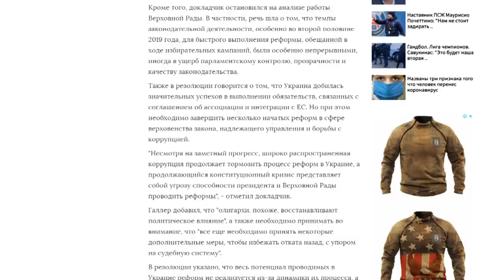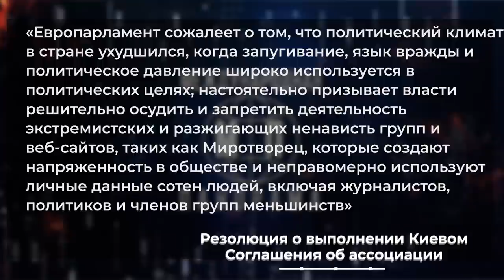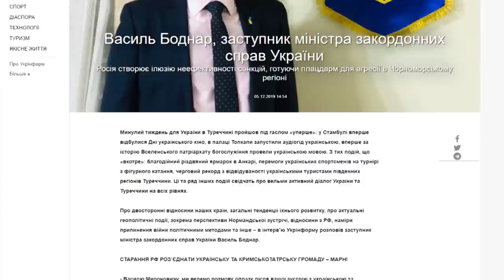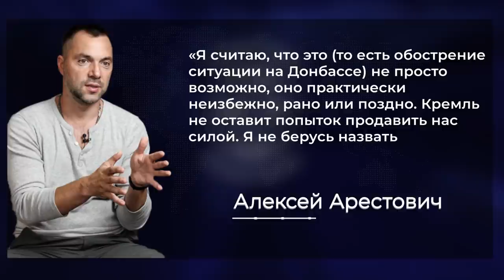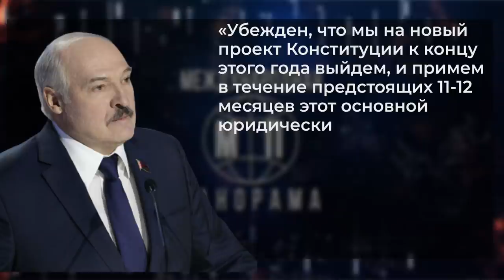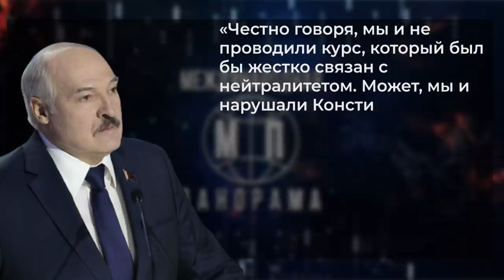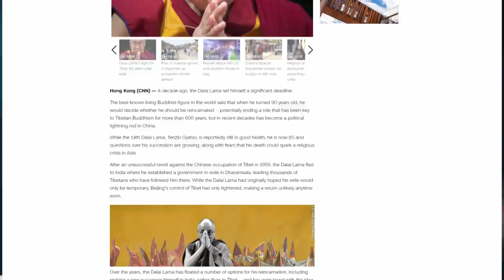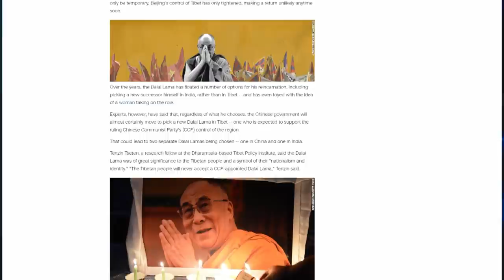Украинские олигархи, неисполняемый Минск, китайский сепаратизм — Международная панорама на КРТ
Европарламент жёстко раскритиковал Украину за коррупцию, недостаточно оперативного выполнения требований западных кредиторов по реформированию судебной системы, и нарушений прав человека, сопряжённых с разгулом радикализма. А вот "Минск-2" принятый 6 лет назад зашёл в "минский тупик" из-за невыполнения Украиной обязательства о разведении войск на трёх участках линии соприкосновения. В США на минувшей неделе провалился очередной, уже второй по счёту, импичмент Дональду Трампу.

Таймкоды видео:
00:00 – анонс
01:08 – рада утвердила соглашение об ассоциации: МВФ не даст Украине денег
07:20 – Руслан Бортник: о формулировках в резолюции Европарламента
17:36 – 6 лет с принятия минских соглашений и обострение ситуации на Донбассе
24:28 – Руслан Бизяев: отдаст ли Путин Донбасс?
32:22 – провал второго импичмента Дональда Трампа
35:04 – Белорусское народное собрание: изменение в конституции
40:36 – Валентин Якушик: анализ месседжа Лукашенка
54:23 – американо-китайское противостояния. Телефонный разговор между главами двух держав. Реинкарнация Далай-Ламы

Мы исследуем новейшую Историю в аналитических программах "Международная панорама", "Версии", "Политика и религия", вскрываем правду в "Перекрестных допросах". Но главная наша миссия — миротворческая. На КРТ регулярно проходят телемосты с украинцами Донбасса, Крыма. Спасибо, что теперь вы тоже с нами!